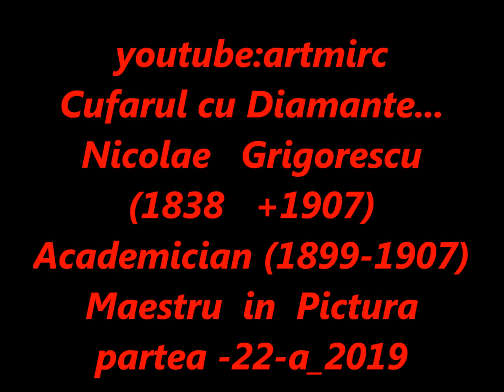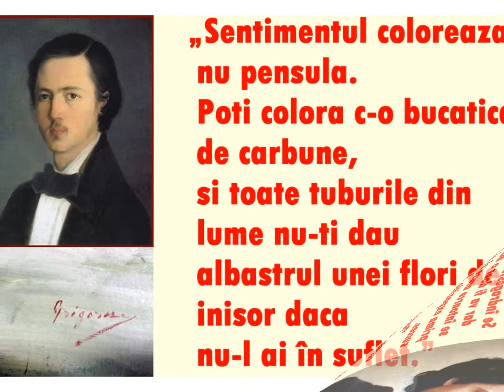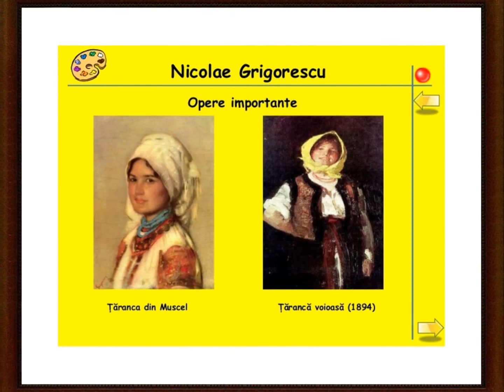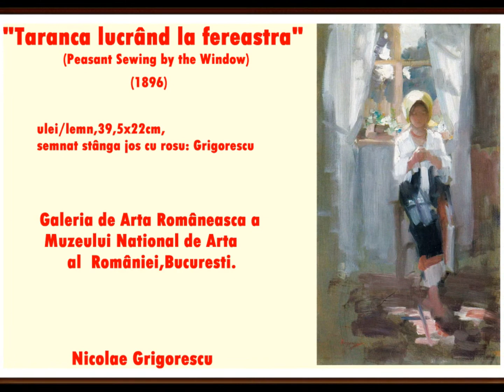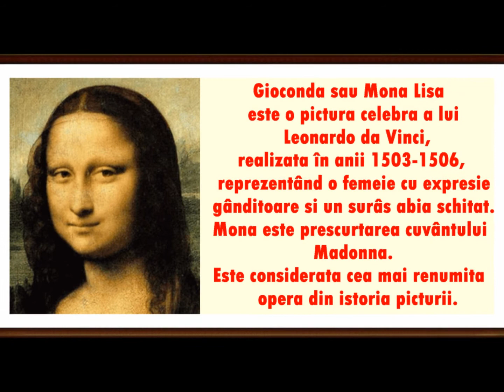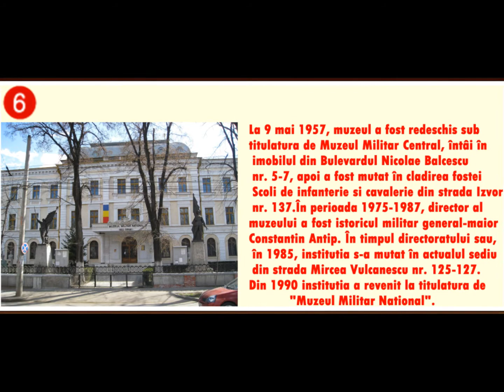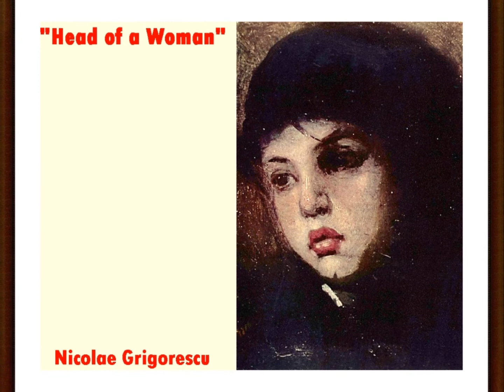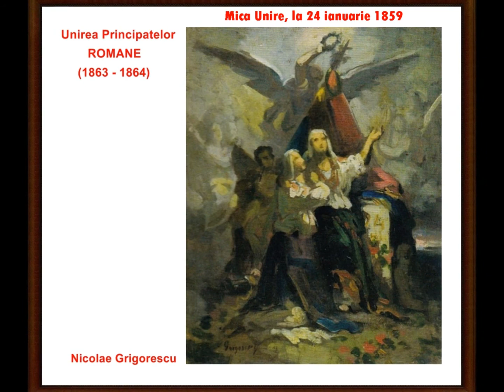artmirc-Cufarul cu Diamante...-Nicolae GRIGORESCU-(1838 +1907) PICTOR-ACADEMICIAN-P.22_2019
artmirc-Cufarul cu Diamante...-Nicolae GRIGORESCU-(1838+1907) ACADEMICIAN-MAESTRU -Pictor-partea - 22_2019.-Nicolae Grigorescu (n.15 mai 1838, Pitaru, România +d. 21 iulie 1907),
Câmpina, România) este "Primul dintre Fondatorii Picturii Române moderne", urmat de Ion Andreescu și Ștefan Luchian. Nicolae Grigorescu a devenit un simbol pentru tinerele generații de artiști care, în primele decenii ale secolului al XX-lea, căutau să identifice și să aducă la lumină valorile spiritualității românești.
„Viața lui Grigorescu o povestesc operele lui. O viața simplă, tăcută, ordonată. Puternică. Închinată toată artei lui. În afară de artă nimic nu exista pentru el. Acolo și-a pus adânca lui iubire de natură, de podoabele și tainele ei, minunate pretutindeni, dar mai ales țara și în făptura neamului lui; acolo iubirea de bine, de adevăr și de frumos...
Grigorescu era făcut pentru a vedea înlăuntrul lucrurilor. Tăcut, pururea gânditor, neliniștit, având nu numai pasiunea de a observa, dar și darul de a vedea, omul acesta era cu neputință să se mulțumească numai cu ce spun formele la suprafață. Toată adâncimea acestui suflet meditativ își cerea în afară proporția de adâncime, în bătaia privirii, pe care o arunca asupra lucrurilor. El nu era un trecător grăbit în lumea aceasta, pe care a căutat s-o vadă, fără să fie văzut. Un lucrător grăbit — da. Grăbit să scuture cât mai multă viață și cât mai mult înțeles din spăimântătoarea fugă a clipelor lui. Să vadă repede, și repede să spuie ce-a văzut.
 Toată viața lui era în ochi. Acolo ardea flacăra sufletului lui.
 În ochi și în mâini, care nu erau decât o continuare a ochilor. O imperioasă nevoie de a-și exprima prin linii impresiile lui.
El cugeta în linii. Acasă, pe drum, în primblările lui prin țară, ca și în călătoriile lui în străinătate, își însemna ce vedea, repede, cu iuțeala mișcărilor instinctive.
Chiar și când era bolnav și nevoit să stea în pat, simțea în mână neastâmpărul, trebuința de a crea...
Toate tainele i s-au deschis. Priviți peisajele lui. Nu mai e pictură. E o fereastră deschisă larg în lumina de-afară. Copacii își tremură frunza-n aer, norii se mișcă încet, ca niște corăbii fără vânt, pe marea lor albastră, de un albastru de vis, iarba, încropită de soare, aburește, parcă te cheamă la odihnă; te duci cu gândul acolo, trăiești acolo.
Fenomenalul N. GRIGORESCU la Muzeul NATIONAL de Arta al ROMANIEI, Bucuresti ! si in alte Colectii !_
                                       Nicolae Grigorescu- pictorul Sufletului Românesc !
Făcând parte din mediul rural, fiu de țăran care a păstrat nealterată de-a lungul vremii, dragostea față de oamenii din mijlocul cărora s-a ridicat, artistul i-a observat și i-a studiat cu toată atenția în toate peregrinările pe care le-a făcut prin România. Portretele lui Grigorescu dovedesc un exceptional talent in transpunerea psihologiei individuale si sociale a modelelor sale, iar imaginea taranului roman este foarte sugestiva, viabila si in ultima instanta plina de autenticitate.